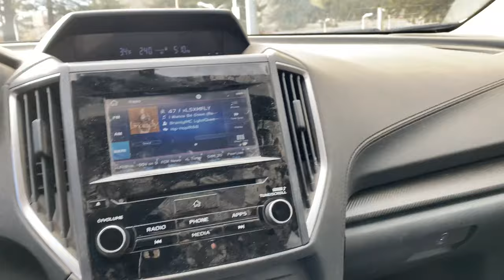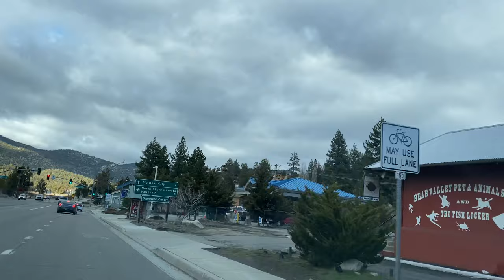**Winter Weather Advisory" March 17, 2020. Big Bear Lake, CA. a couple inches potentially.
Happy St. Patricks Day. Much love.

March 17, 2020 looks like another shot at Winter but even bigger opportunity remind all of you how much I care about you and thank you for everything that you do for me and us here I'm very blessed and very honored that you guys consider me worth anything in anyway I really care about you very much thank you very much.